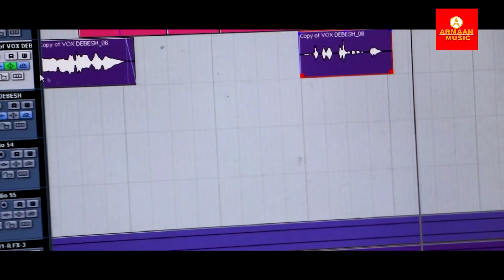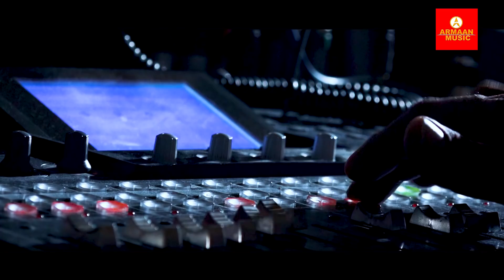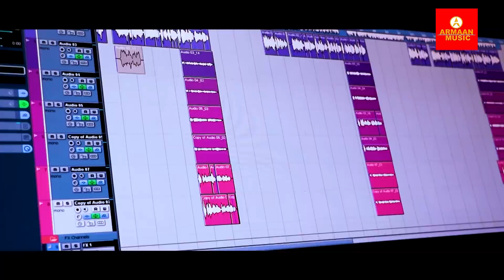Akhi Nuhen Se Ki Akhi - Odia Romantic Song - Humane Sagar , Jyotirmayee , Japani Bhai - Armaan Music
Watch You Armaan Music New Odia Romantic Song Studio Version Akhi Nuhen Se Ki Akhi , Sung By Humane Sagar & Jyotirmayee Nayak , Penned By Tapu Nayak , Music By Yours Japani Bhai .

Song - Akhi Nuhen Se Ki Akhi ( New Odia Romantic Song Studio Version )
Singer - Humane Sagar & Jyotirmayee Nayak
Programming - Christo
Studio - Milan Studio